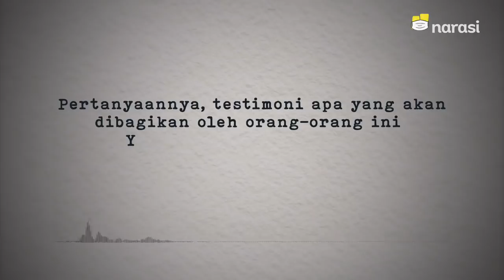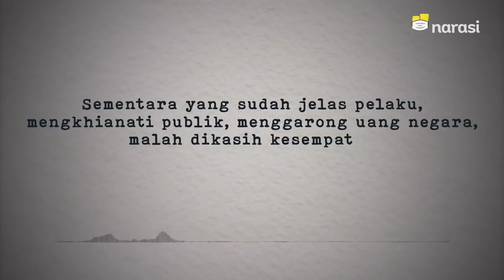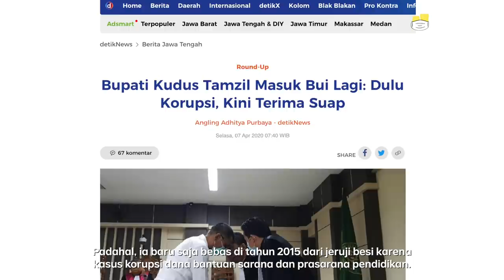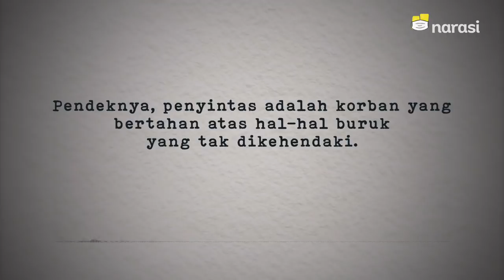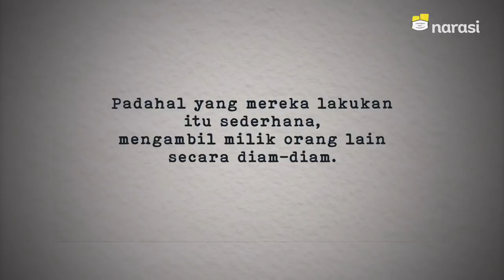Maha Ampun untuk Maling | Catatan Najwa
Sudah dengar, kan, kalau KPK akan menggandeng narapidana maling sebagai agen antikorupsi? Sudah ada beberapa napi yang lolos skrining, yang katanya memiliki sikap moral dan integritas antikorupsi.

Banyak di antara maling-maling yang tak mengakui perbuatannya. Mempermainkan hukum dengan polah tingkah yang bikin kita marah. Kok, maling malah diajak kolaborasi? Jangan-jangan kita disuruh belajar dari mereka, bagaimana caranya menilep uang rakyat, atau belajar mendapatkan korting hukuman di pengadilan.

Kampanye antikorupsi itu penting, tapi bagaimana dengan sistem hukum dan penegakannya? Sudah di penjara pun masih ada yang terjerat lagi kasus korupsi.

Alih-alih digandeng untuk diajak kerjasama, kenapa tidak membuat maling-maling itu jera?

(Narasi)

Tonton juga Catatan Najwa eps. [Maha Ampun untuk Maling] dan episode lainnya di